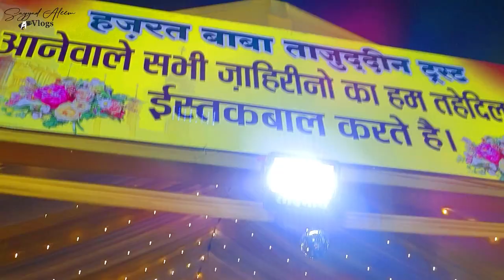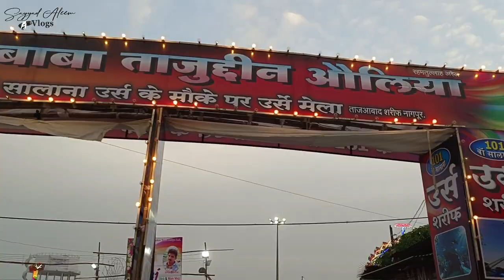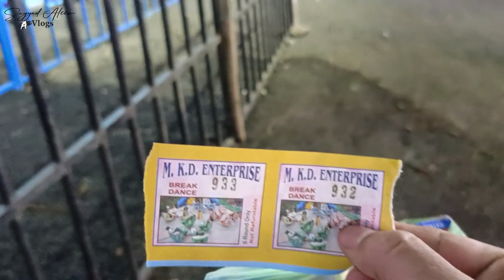Shahi Sandal Baba Tajuddin Auliya Nagpur I बाबा ताजुद्दीन का शाही संदल I Vlog By Sayyad Aleem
Hazrat Baba Tajuddin  belongs to descendent of  Hadrat Imam Hasan Askari and from a descendent of Fazil Mahdi Abdallah Arab  who has migrated to India and he was settled down in the southern sea coastal area of Madras region. During the journey of the  period of Fazil Mahdi Abdallah towards India his two sons  were with him and whose names are as follows with him.

Hasan Mehdi Jalaluddin
Hasan Mehdi Rukunuddin.